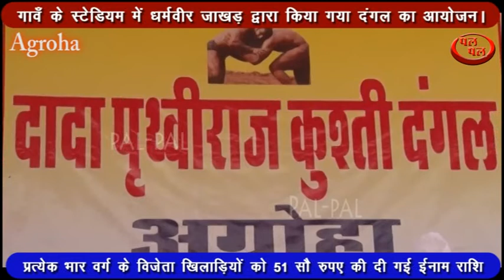गावँ के स्टेडियम में धर्मवीर जाखड़ द्वारा किया गया दंगल का आयोजन !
अग्रोहा में आज दादा पृथ्वीराज कुश्ती दंगल का आयोजन करवाया गया। इस आयोजन में मुख्य अतिथि के तौर पर अमर चंद जाखड़ ने शिरकत की। इस आयोजन में विभिन्न भार वर्ग में मुकाबले करवाए गए जिसमे विजेता खिलाड़ियों को नकद इनाम राशि से सम्मानित किया गया।